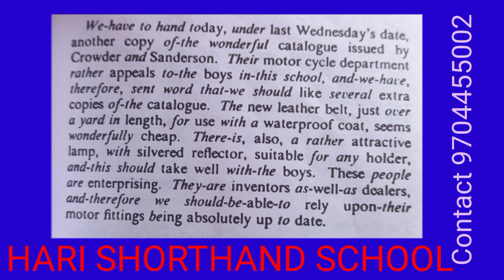EXERCISE NO.94| PITMAN SHORTHAND DICTATION| SSC STENO GRADE C & D| S.B.T.E.T| SHORTHAND HUB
PITMAN SHORTHAND EXERCISE NO.94|  DICTATION | SSC STENO| SBTET| POLICE| PARLIAMENT| ASSEMBLY| COURTS|